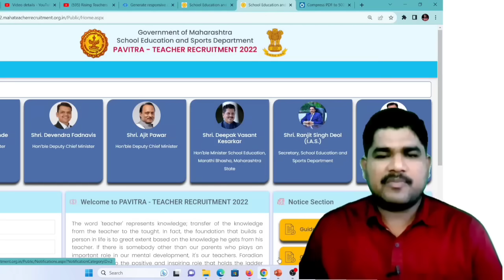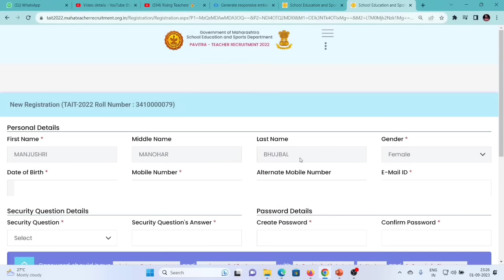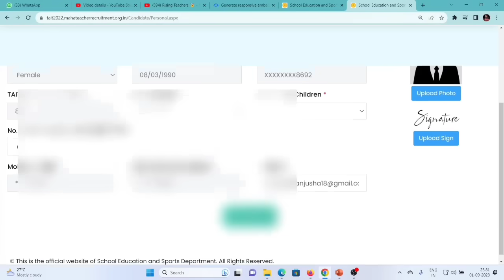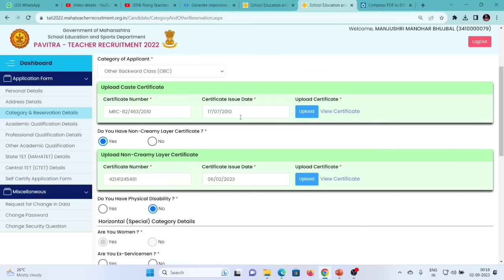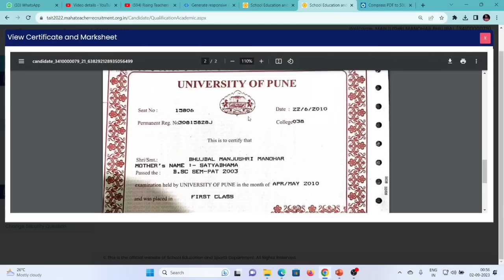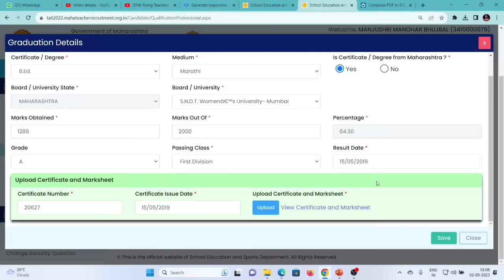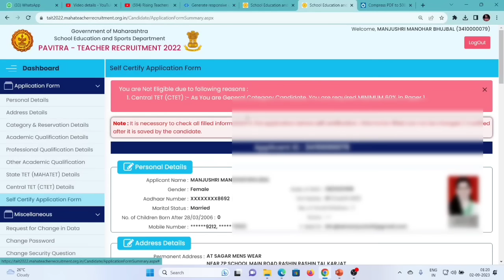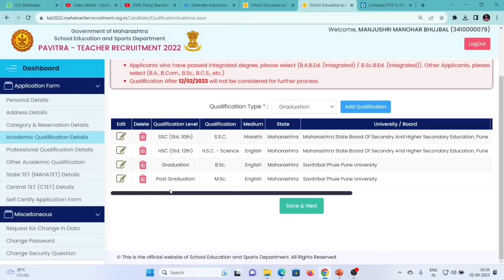Pavitra portal New Registration! Live Demo | A to Z अचूक माहिती !Tait 2022 Registration Full Process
pavitra portal registration demo,pavitra portal self certification demo ,how to registered on pavitra portal ,pavitra teacher recruitment,shikshak bharti 2022,पवित्र पोर्टल ,